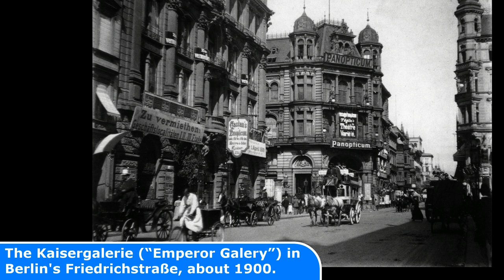25 RARE Historic Photos of Berlin in 1910 YOU WON'T BELIVE exist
25 RARE Historic Photos of Berlin in 1910 YOU WON'T BELIVE exist

Today's Historic Photos:
1  The Kaisergalerie (“Emperor Galery”) in Berlin's Friedrichstraße, about 1900.
2  View down Friedrichstraße in Berlin at the crossing to Unter den Linden, 1900.
3  Berlin Friedrichstrasse station, around 1900.
4  Berlin, station "Bülowstraße" around 1900
5  Kaiser Wilhelm Brücke Berlin, about 1901
6  Molkenmarkt (“dairy market”) in Old Berlin, 1902.
7  The elevated U-Bahn station Kottbusser Tor in Berlin, 1902.
8  The elevated subway station Oranienstraße in Berlin, 1902.
9  Unter den Linden with Brandenburg Gate in the background, Berlin, 1902
10  Berlin, Kaiser Wilhelm memorial on the western side of Berlin city palace, 1900
11  Dennewitzstraße in Berlin, about 1905
12  Berlin, Brandenburg Gate, about 1885.
13  Leipziger Straße at corner of Friedrichstraße in Berlin, 1907.
14  Berlin, Alexanderplatz, about 1908.
15  Spittelmarkt, Berlin, 1909
16  Königstraße at Berlin, 1909.
17  Berlin, Friedrichstrasse, about 1909.
18  Aerial view of Berlin railway station Lehrter Bahnhof at the site of today's Hauptbahnhof, 1910
19  Leaving Berlin for the front, 1915
20  Schillingbrücke over the Spree river in Berlin, 1912
21  Emperor Wilhelm II with his sons in Berlin, 1913.
22  Berlin, Friedrichstraße, 1914.
23  Constructing the Subway in Berlin Friedrichstraße, 1915.
24  Freikorps in Berlin around 1919 with german steelhelmet M18 for turkish army.
25  A captured British Mk IV female tank in Berlin, 1919.